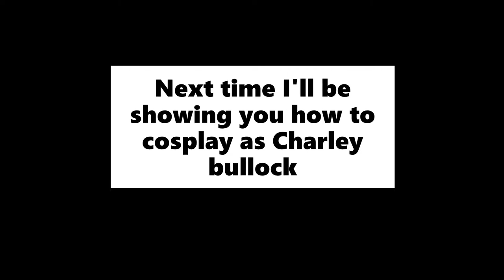Red Dead Redemption 2 online How to look like Wayne Daniels from Red Dead Redemption 1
If you enjoyed this video please leave a like and if your new to the channel then check out some of my older content and if you enjoyed my content please subscribe and I will see you in the next video.